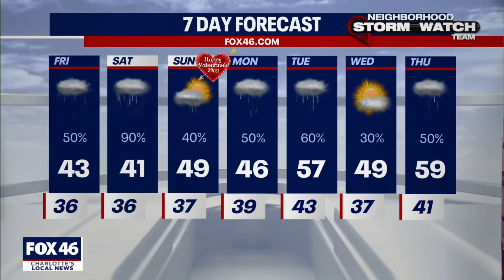Thursday Evening Forecast, Feb. 11, 2021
A WINTER WEATHER ADVISORY is in effect for the mountain counties from midnight tonight until noon tomorrow. There, rain could freezing mid-air or on-contact, falling as sleet or freezing rain. A light, icy glaze could create slick conditions especially on bridges, overpasses, and sidewalks. Be careful!